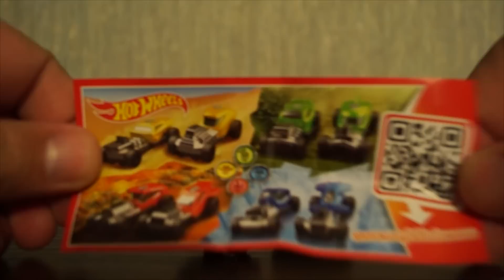Kinder Surprise Hot Wheel 2015 cars (Киндер Сюрприз Машинки из серии Горячие колеса)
Мои видео Вы сможете найти, если будете искать:
My videos You can find, if thou seek: